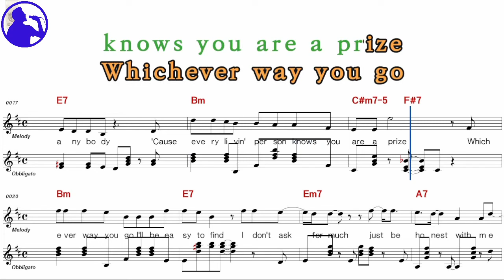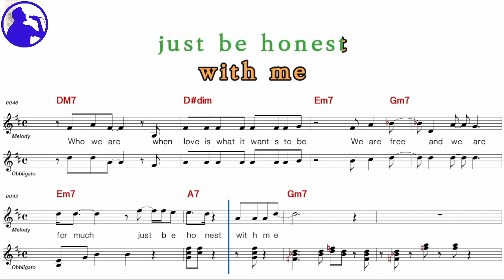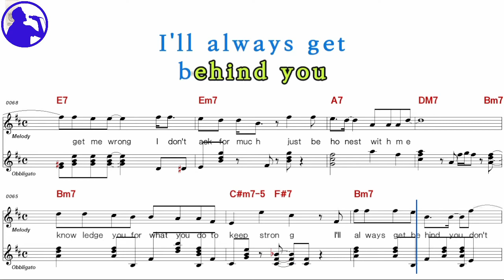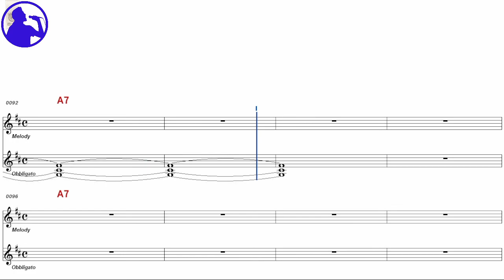Jason Mraz-Be honest karaoke sheet music,MR for players,chord,chorus,Lyrics add(Ye karaoke)